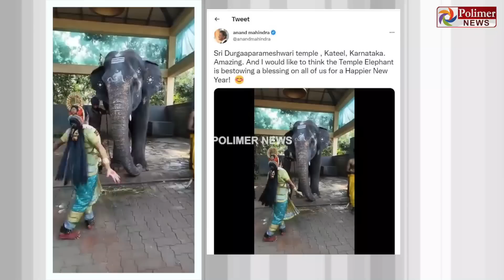நல்லா டான்ஸ் ஆடுற.. நல்லா வருவடா நீ.. தும்பிக்கையால் ஆசி கொடுத்த கணேசா!